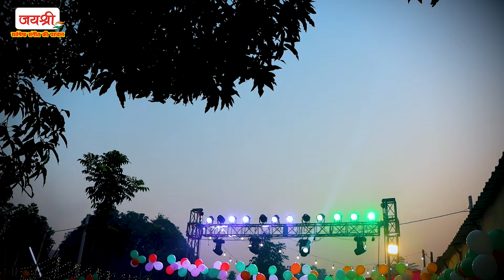मिथिला के महान पर्व छठ पूजा के सुंदर सन गीत | Chhathi Maiya He | Pankaj Gopal Chhath Puja Song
Title - Chhathi Maiya He
Singer - Pankaj Gopal
Lyrics - Pankaj Gopal
Digital - Raushan Pathak
Recordist - Mukesh Jha
Thumbnail Designer - Bittu Ji
Channel - Jaishree Bhakti (जयश्री भक्ति)
Music Label - Jaishree Cassettes Company
Audio Recorded At - जयश्री रिकॉर्डिंग स्टूडियो - दरभंगा

chhath
chhath geet
chhath puja geet
chhath puja geet maithili
chhath puja hit maithili song
maithili chhath Geet
maithili chhath bhajan geet
maithili chhath geet dj
maithili chhath geet audio
maithili chhath geet bhajan
maithili chhath song
maithili chhath puja geet
maithili chhath bhajan
maithili chhath puja song
maithili chhath geet
maithili hit chhath geet song
maithili song chhath geet
maithili hit chhath geet
new maithili chhath geet
छठ गीत
मैथिली छठ गीत
मैथिली छठ भजन
मैथिली छठ गीत
मैथिली के छठ गीत
मैथिली छठ हिट्स